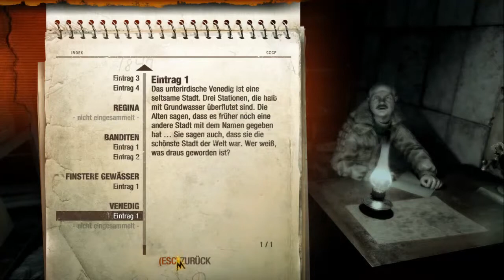METRO LAST LIGHT [Folge 15] - Ankunft in Venedig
[BLIND-Projekt !!]
♥ Was bisher geschah:
In einer Welt voller Mutanten und Machtkämpfe innerhalb der Metro, leben wir. Wir gerieten in die Gefangenschaft der Faschisten, doch mit Hilfe von Pawel gelang uns die Flucht. Nun konnten wir unsere Freiheit genießen, dabei ein Theaterstück ansehen und schon bald sind wir wieder daheim. Doch es kommte ganz anders: Es zeigte sich, dass wir nicht mal Pawel vertrauen konnten. Dank ihm waren wir wieder gefangen, wurden gefoltert und zum Glück auch befreit. Nun sind wir hinter ihm her, weil wir Antworten von ihm brauchen und wissen wollen, wohin der Schwarze gebracht wurde. Daher sind wir auf dem Weg nach Venedig. Doch zuvor haben wir ein kleines Problem mit ein paar mutierten Gegnern. Nun hieß es erstmal: Abwarten und Durchhalten.

Titel: Metro Last Light

Studio / Publisher:  4A Games / Deep Silver

Genre: Ego-Shooter, Survival Horror

Plattform: PC